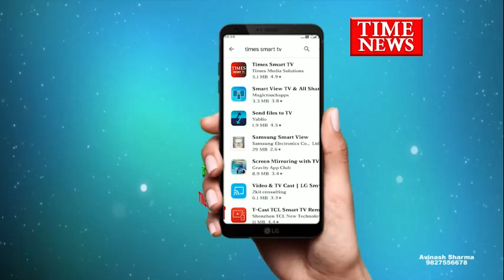अस्पताल का उद्घाटन करते हुए बोले अमिताभ- इंदौर भारत का सबसे स्वस्थ शहर बनेगा